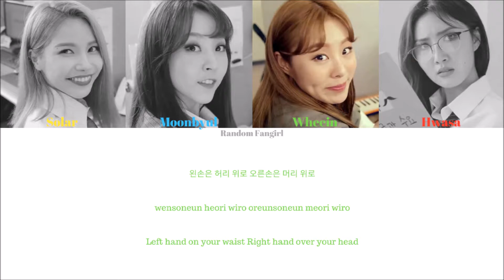[REUPLOAD] MAMAMOO (마마무) - 아재개그 (AZE GAG) [Colour Coded Lyrics Han/Rom/Eng]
MAMAMOO's song "AZE GAG" with Hangul, Romanization and English subs!

Solar = Yellow
Moonbyul = Blue
Wheein = Green
Hwasa = Red

Bias in Group: Moonbyul

Artist: MAMAMOO
Song: "AZE GAG"
Album: Purple
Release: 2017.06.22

Lyrics/작사: 김도훈 (RBW), 솔라, 문별, 화사
Composer/작곡: 김도훈 (RBW), 솔라, 화사
Arranger/편곡: 박우상